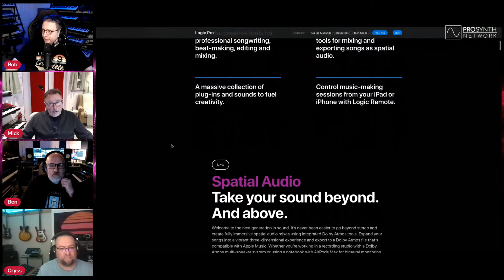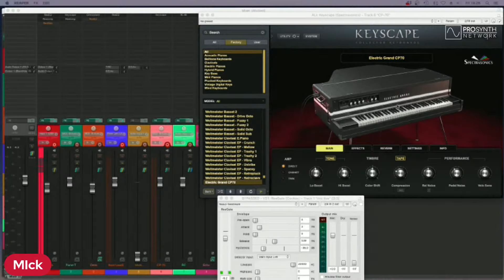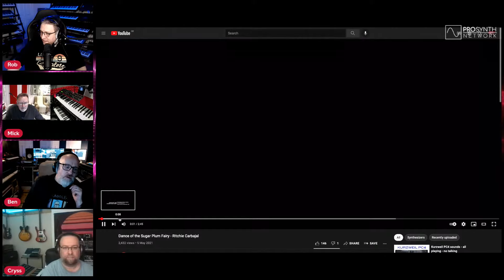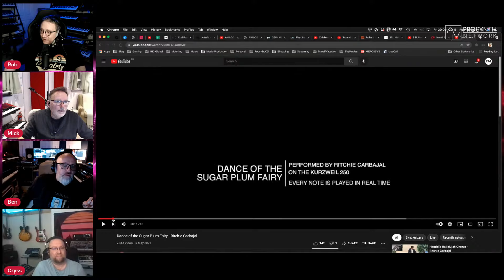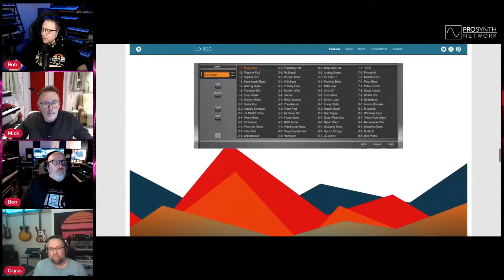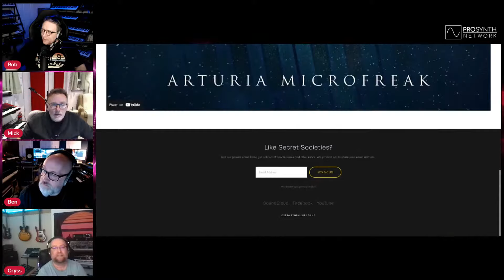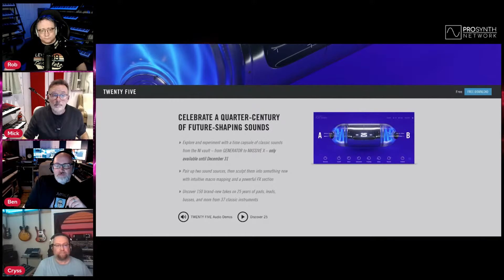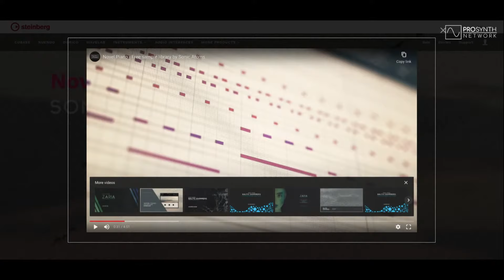Pro Synth Network LIVE! - Episode 82 with Special Guest Mick MacNeil!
Music Technology Discussion with Ben Simpson, Cryss Synthient, Rob Puricelli and special guest, Mick MacNeil!

Mick was one of our first "big name" guests on this show way back in July of 2020 and that appearance is still one of our most popular shows ever, despite the technical issues we experienced. Now, nearly a year and a half on, Mick's had fibre installed and we are delighted to welcome him back to find out what he's been up to musically, ask about more of his illustrious career with Simple Minds and maybe get a first hand demonstration on what's tickling his synth fancies these days!

Unfortunately, due to a rather silly copyright claim from the owners of the music in the SSL Native X-Echo Plug in trailer, we had to mute that brief section which, in turn, removed the live chat playback. Please accept our apologies for this matter that is completely out of our control.

0:00 - Intros and welcome
7:09 - Logic Pro 10.7 with Spatial Audio
21:55 - Spectrasonics Sonic Extensions
25:08 - Mick shares his love of the CP-70 sound (includes some amazing Simple Minds demos)
29:14 - Mick gives us a tour of his studio, tells tales of his history, answers audience questions
1:15:07 - Kurzweil K250 Demo by Ritchie Carbajal
1:20:38 - Akai Force 3.1 Update
1:28:10 - Roland Cloud launch JD800
1:37:58 - ANILOG for iOS by Amy Lee
1:43:55 - Arturia MicroFreak v4 update
1:56:42 - SSL Native X-Echo Plug In (Audio has been muted due to copyright claim, sorry!)
2:03:50 - Native Instruments celebrate 25 years with new controllers and free plugin
2:06:03 - Mick says goodbye!
2:07:20 - Native Instruments discussion continues into musings on Plug in "platforms"
2:27:04 - Steinberg launch free Novel Piano Sonic Atoms for Halion Sonic SE
2:34:10 - Three Old Guys Tell People To Get Off Our Sampler Lawn!
2:48:44 - Thank yous and goodbye!